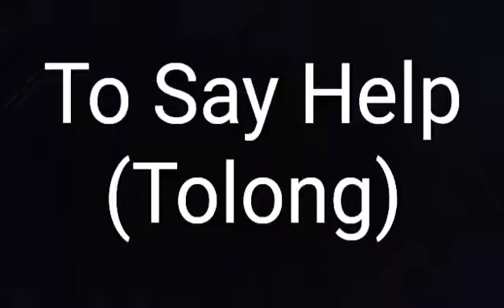How To Use BAH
What`s Up